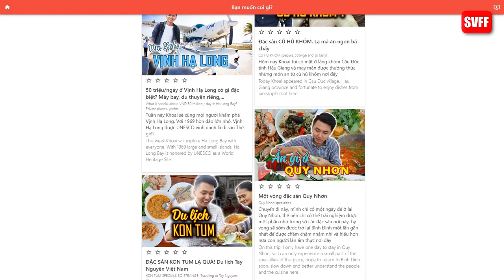PRONOUN CHANGES WHEN EMOTION CHANGES | LEARN VIETNAMESE WITH SVFF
Do you know that in the Vietnamese language, each pronoun is used in all different situations? Today SVFF will guide you to better understand.

Let's watch to learn more!

🎈 For Skype private lessons, Register here to have a free 30-mins trial